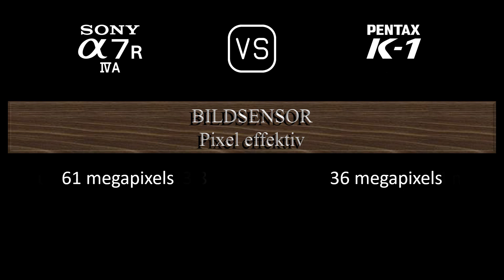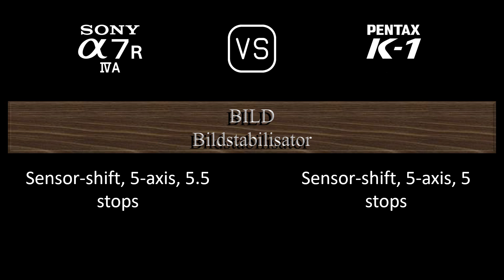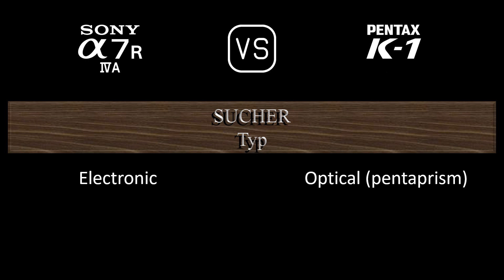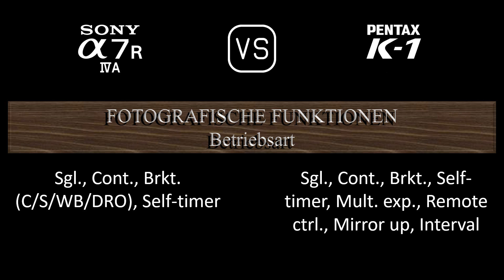Sony A7R IVA vs. Pentax K-1: Ein Vergleich der technischen Daten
Dieses Video gibt einen Überblick über die Sony A7R IVA und die Pentax K-1 in einem parallelen Technikdatenvergleich (comparison of specifications). Vielen Dank fürs Zuschauen.

00:24 EINFÜHRUNG
00:32 KAMERAGEHÄUSE
00:41 BILDSENSOR
01:05 BILD
01:21 OPTIK & FOKUS
01:50 BILDSCHIRM
02:10 SUCHER
02:26 FOTOGRAFISCHE FUNKTIONEN
03:27 VIDEOGRAFISCHE FUNKTIONEN
03:43 SPEICHERUNG
03:47 KONNEKTIVITÄT
04:16 ALLGEMEINE ANGABEN
04:36 SONSTIGE FUNKTIONEN